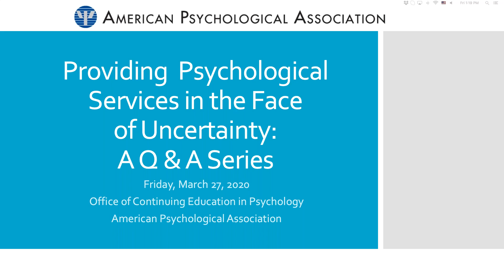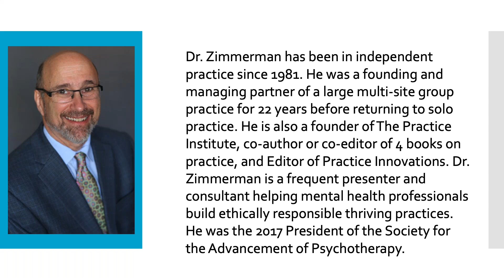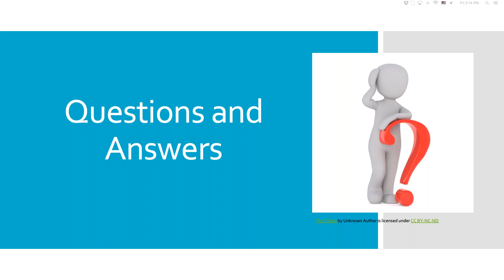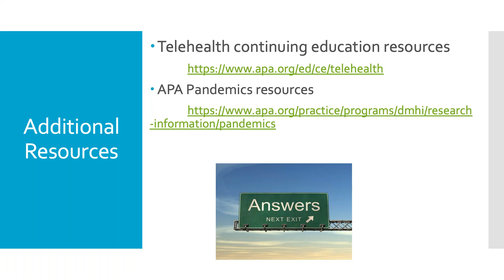Providing Psychological Services in the Face of Uncertainty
Dr. Zimmerman addressed frequently asked questions on issues surrounding telehealth and practice innovations during this time of rapid change.